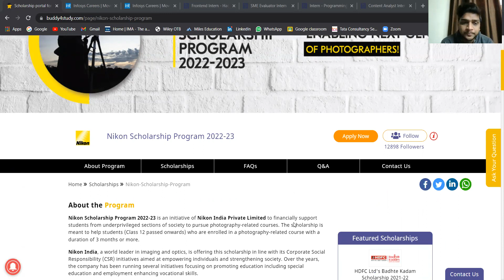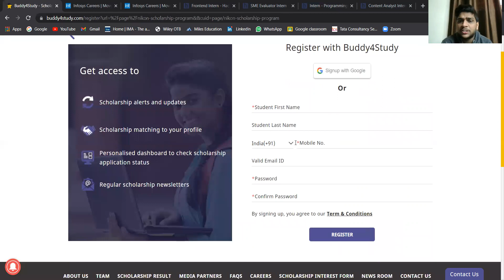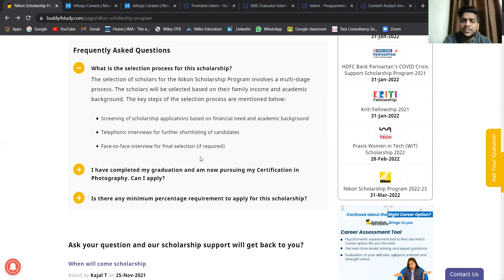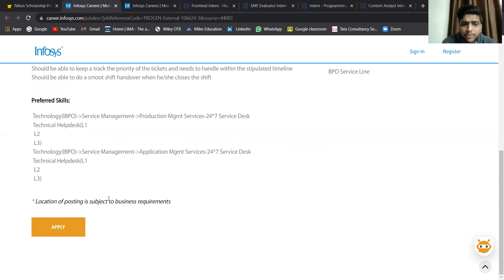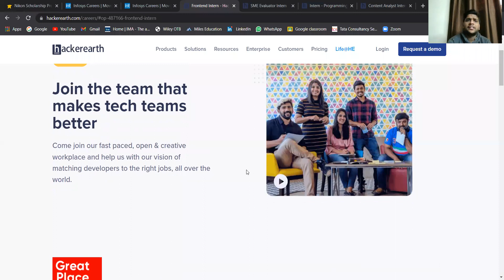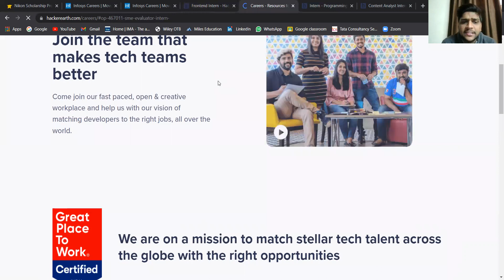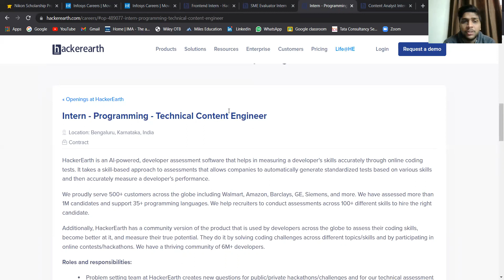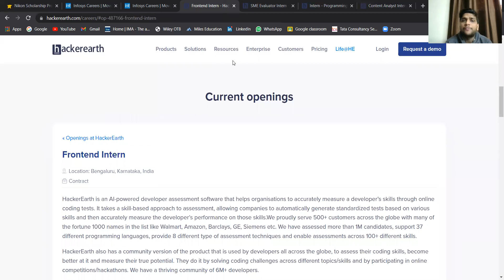Video70 Infosys , HackerEarth Recruitment | Nikon Scholarship | Off Campus Drive For Students